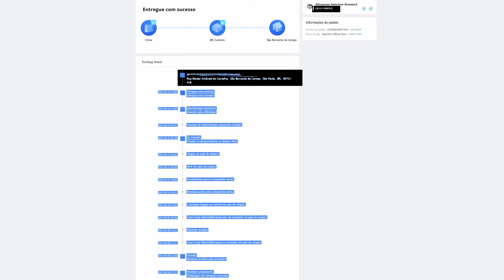📷 Feiyutech SCORP C - CHEGOU EM 7 DIAS! 😲 (ALIEXPRESS)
Michel Marcos é um produtor independente do ABC Paulista
(Grande São Paulo - Brasil), proprietário do M&H Studio, estudante auto-didata  de música há 13 anos e de produção musical e áudio há 9 anos.

➡️Quer ajudar o canal a comprar coisas e avaliar pra vocês?

🚨 ATENÇÃO!

➡️ Compre por esses links 👇👇👇

📷  Estabilizador Feiyutech Scorp-c Gimbal Para Câmera Preto

✅ Nesse vídeo estou fazendo o unboxing do Feiyutech Scorp C - CHEGOU EM 7 DIAS! 😲

(Válido até dia 30 de Abril ou enquanto durar o estoque)

🌟Led Light: LUXCEO P400

🌟Led Light: LuxCEO 508A

🌟 SOONPHO P13

🌟Sokani X25 RGB

🌟Sokani X100 RGB

✅  Link para COMPRA do CURSO HOME STUDIO ZERO!

00:00✅ Introdução
00:52✅ Conferindo
01:29✅ Caixa e Embalagem
02:02✅ Unboxing
02:29✅ Scorp-C
02:20✅ Controles
02:56✅ Posição para estabilizar
03:18✅ Mini Tripé
05:01✅ Estrutura e Acabamento
06:47✅ Considerações
06:51✅ Recapitulando
08:14✅ CHEGOU EM 7 DIAS! :O
08:25✅ NÃO FUI TAXADO ! :O

➡️ Contatos